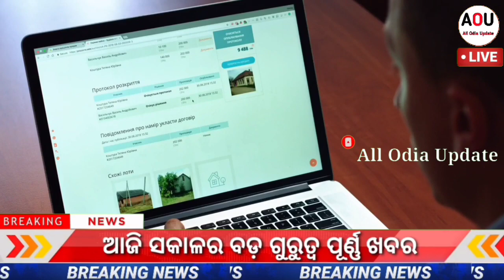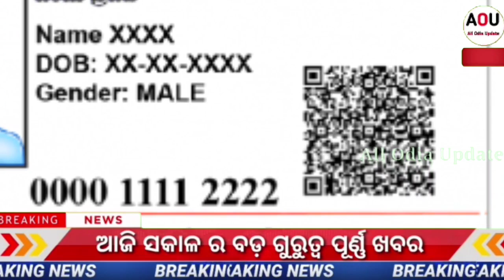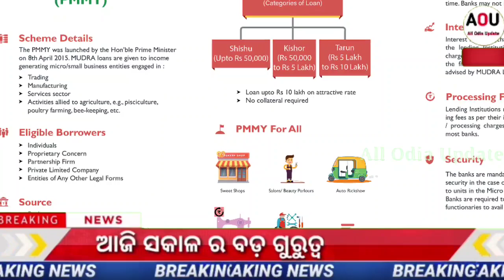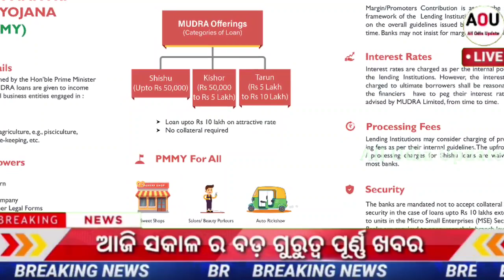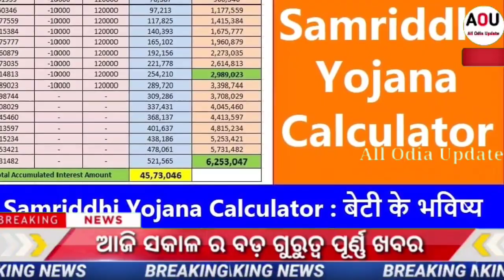18 April 2023 / Today's Morning news odisha / happy rain Odisha / Odisha news today / kalia yojana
Video about
today's morning news odisha/11 april 2023/heavy to heavy rain/odisha news today/odisha samachar